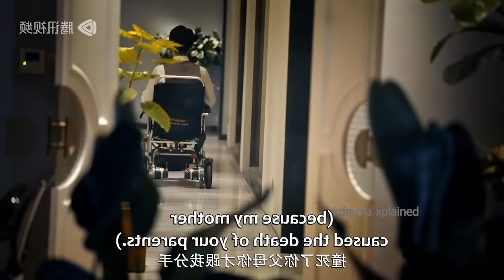Hot CEO forced Poor Enemy Girl for marriage Secretly Loves her Full Movie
Kiss Devil 👹 Husband Secretly Loves his Wife but is too Toxic to admit it..full movie#revange
Korean drama 2023
korean drama list
kdrama list
vincenzo kdrama
empress ki
best kdrama
goblin kdrama
playful kiss
w two worlds
korean series
k drama
kdrama
korean drama
Ruthless😈 President Forcefully Marry Mute Girl According To His Grandpa Order..